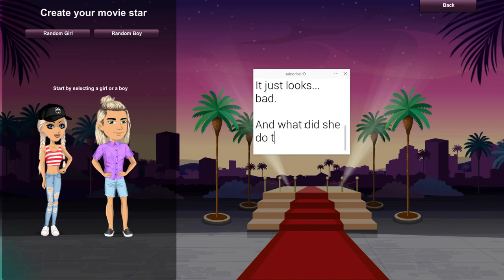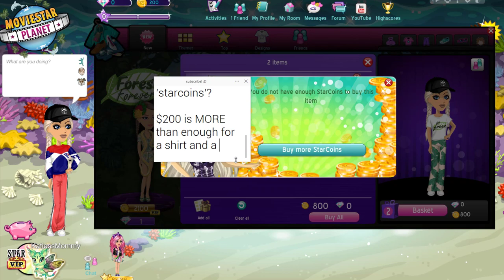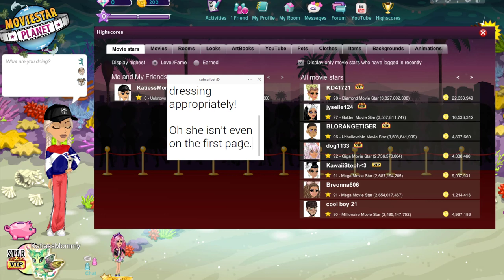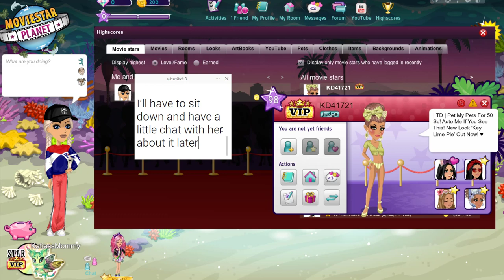If My Mom Played MSP!